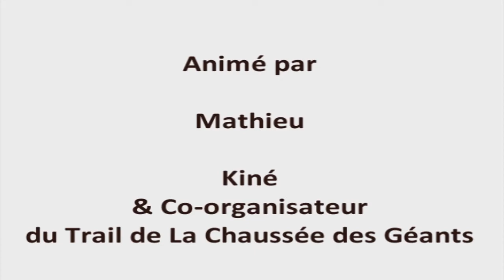Rencontre avec Ludovic Castells : un coureur porteur d'espoir (vidéo 1/2)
Lors de la reco du trail de La Chaussée des Géants, en mars dernier, avec notre parrain Julien Rancon, nous avons eu la chance de rencontrer Ludovic Castells, chroniqueur pour Trail Session et Ambassadeur Data Vitae.

Un coureur fort sympathique, porteur d'espoir pour les trailers mais pas que. A vous de le découvrir !